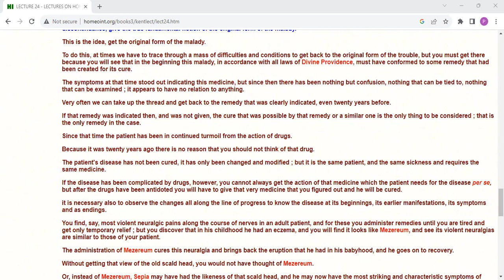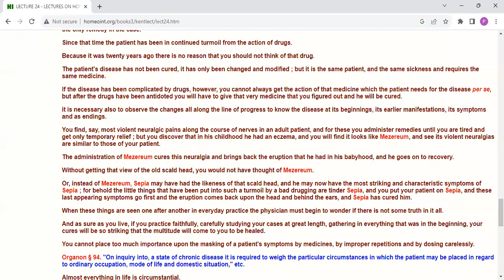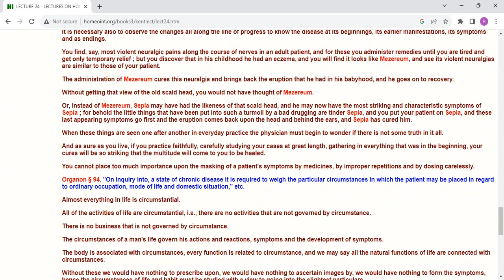Dr. J.T. Kent Philosophy - LECTURE 24: Part 5 On 31-Aug-2023